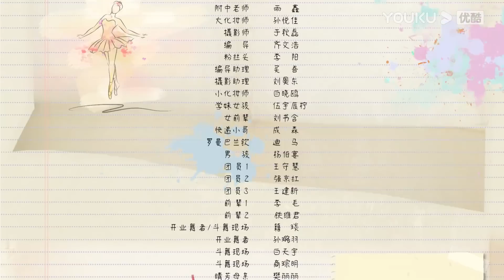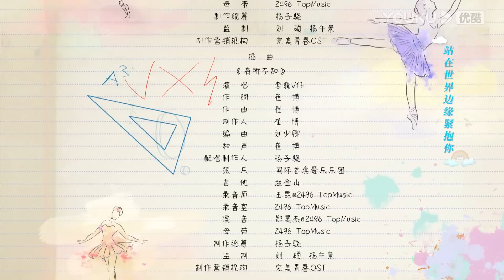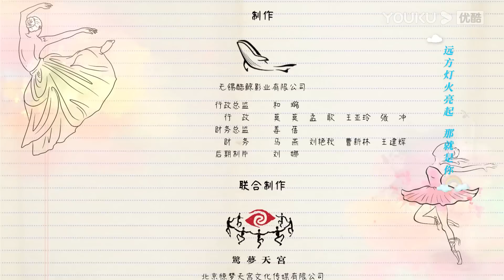MULTISUB【踮起脚尖🩰靠近你 Just Dance】EP04 | 阳光萌妹治愈芭蕾王子 | 丁一一/刘昱晗/谭咏雯/谢欣华 | 青春校园爱情片 | 优酷 YOUKU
★以下地区观看正片请移步优酷国际版APP：泰国、印度尼西亚、越南、马来西亚、新加坡、菲律宾、中国香港、中国澳门、中国台湾。欢迎下载优酷国际版APP，不管您所处何地都能享受《踮起脚尖靠近你》全集多语种字幕噢，加入优酷国际版APP会员，更能抢先观看更多会员集数！

★APP会员更新时间：2023年9月12日中午12:00 (UTC+8) 起，首更5集，连更10天，之后周一、周三每天更新2集，周二、周四每天更新1集
★非会员更新时间：2023年9月12日中午12:00 (UTC+8) 起，首更1集，连更10天，之后周一至周四每天更新1集

★主演：丁一一/刘昱晗/谭咏雯/谢欣华/刘欣橪/孙佳辰/李奕娴/阮巡/黄景行/庞梦倩/伍宇辰柠/张豪歌/孙一诺
★集数：24集

【踮起脚尖靠近你】该剧讲述了来自傣族的活泼少女时小春怀揣着满腔热忱，经过重重波折终于考入了国内顶尖舞蹈学院——海城舞蹈学院。然而入学后，时小春却发现自己一直引以为傲的舞蹈，在海舞精英学院派们的眼里只是上不了台面的“野路子”，好在有“芭蕾王子”凌晨和“魔鬼导师”羽丽华的“激励”，有“芭蕾公主”于漫漫的刁难，有“废柴联盟”小伙伴们的患难与共，有创新派老师林世安的慧眼识珠，时小春一路进阶，过关斩将。凌晨也逐渐被时小春对舞蹈的热情和坚持触动，找回了丢失已久的自我，并对小春产生了情愫。新学年开始，课程从古典芭蕾转到了现代芭蕾，刚摸到些门道的时小春又变得无所适从了。面对课业的压力、比赛的备战和感情上的波折，时小春和凌晨将何去何从？

00:00 The International Website youku.tv is now available!
02:00 Download YOUKU International APP to get early access to the full show